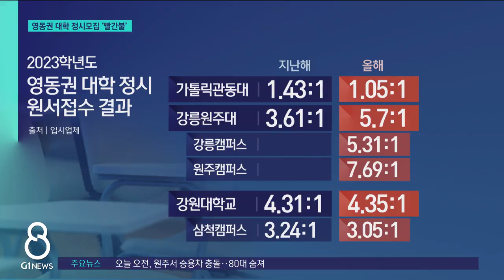[G1뉴스]영동권 대학 정시 모집 '빨간불'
올해 대입 정시원서 접수 결과 도내에서도 특히 영동지역 대학의 접수가 부진한 것으로 집계됐습니다.

 학생 수가 매년 줄어드는 데다, 수도권 중심으로 몰리면서 영동지역 대학의 신입생 확보 전쟁이 매년 더 심화되고 있습니다.